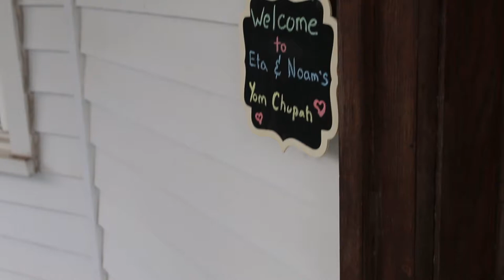Noam & Eta's Wedding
Mazal Tov!

Video by Shaindy Pinsker
Edited by Talia Pinsker